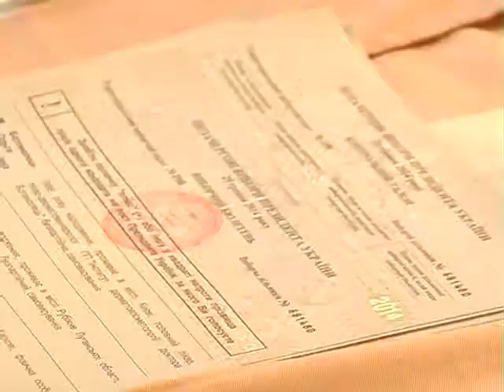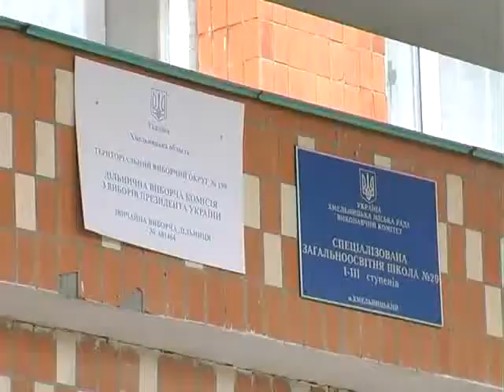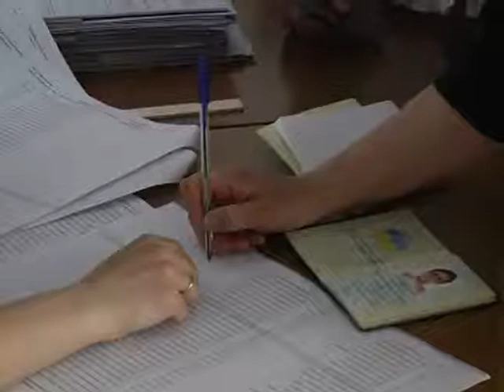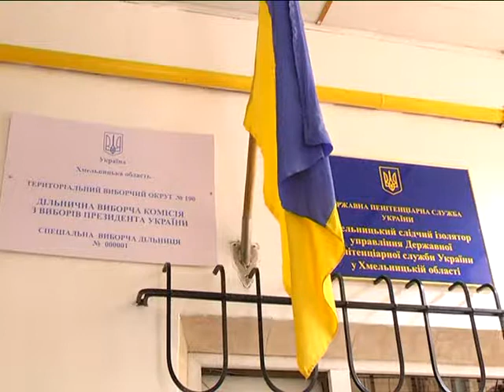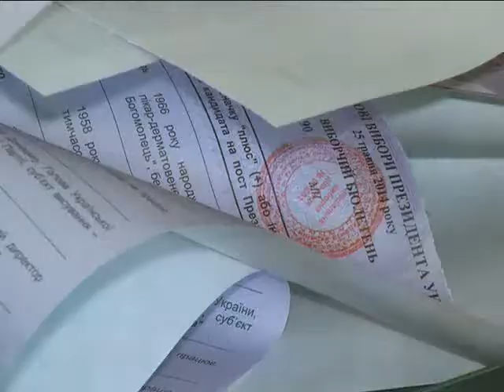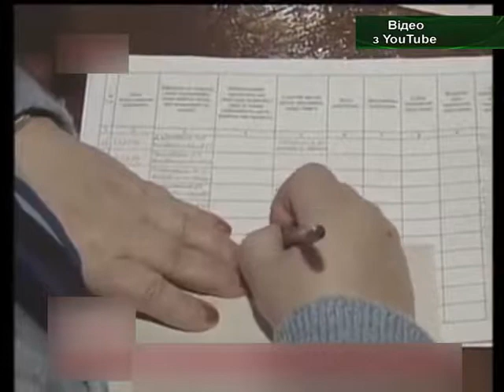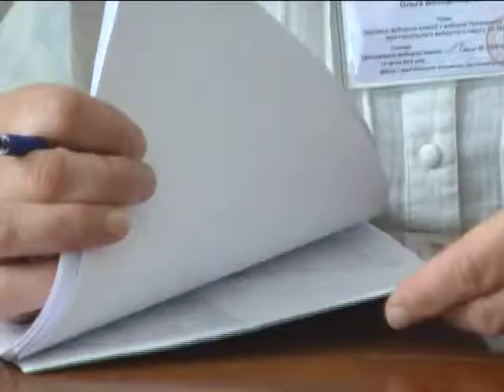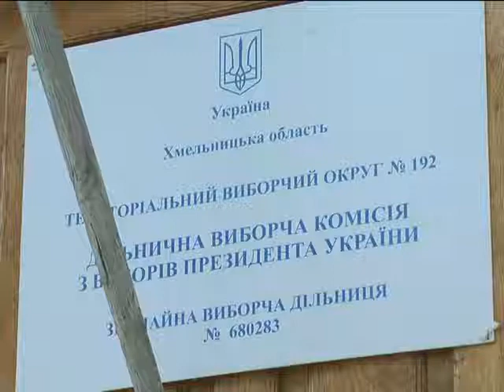ХОДТРК "Поділля-центр" Спецрепотаж 8- Вибори Президента України